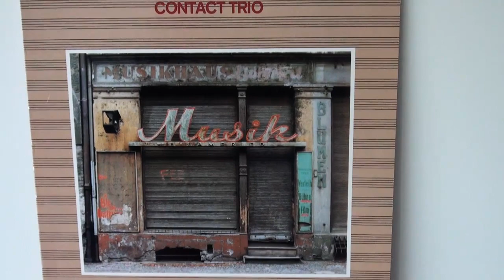CONTACT TRIO - " MUSIK "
CONTACT TRIO
Evert Brettschneider - guitar
Alois Kott - bass
Peter Eisold - drums

Musik was the second effort by the Contact Trio for ECM’s sister JAPO label. Inspired by the atmospheric developments of Wolfgang Dauner (see, for example, Output) and heavily invested in the softening distinctions between rock and jazz, the trio had by now perfected its rhizomatic sound in what was to be its final record. Here Peter Eisold takes the place of drummer Michael Jüllich, and the result is a truly aerobic experience.

The warm-up: The echoing guitar of “Air Lines” opens the session by straddling extremes of register and sharpness, and starts a snowball rolling down the bass’s equally resonant hill. Strangely, the ball doesn’t pick up speed for some time, but paces itself in a journey of textured reflection, tracing from each icy particle a possible trajectory of flight. Eisold’s unique percussive language is thus apparent. And then: traction as the rhythm section hurls the guitar to tell its story in anticipation of an untimely end.

The stretch: Muscles and tendons glow with flexion in “String Games.” Acoustic in hand, Brettschneider reflects on a past in which the only truth was a broken mirror. There is a feeling of dedication here, a deference to time at large for providing this opportunity to luxuriate in the creation of music. Like the first, this track hooks on to something more propulsive in the final minutes, only now running through the backstreets of a small Spanish town, chasing after a melody.

Lower body: “Daddy Longleg” is an invigorating turn featuring two overdubbed electric guitars and electric basses, each relaying torch light in palpitating dialogue with the other. Eisold again shines with colorful cymbal work that evokes nocturnal footfalls in the walls.

Core: From its title alone, “Simple Symphony” would seem to be an allusion to Britten’s work of the same name. The music provides an entirely different experience. From Brettschneider’s throbbing beats and elastic chording to the groovy trio unity achieved thereafter, it climbs every tree in its way like a squirrel on a mission. The rhythm section positively shines in gorgeous geometries, sliding from one signature to the next with the ease and comfort of a fountain pen.

Back: The spine gets is due attention in “Silence,” which curves in a protracted arch. Stained guitar and arco bass lead into a plunking dream of youthful flexibility, edging a ghost town with its metal detector until it finds two rusted guns from a shootout, long forgotten…

Chest and arms: “Elbow Dance” completes this full-body workout with a slog through cement that finds resolution and strange comfort in the hardening.

At the risk of belaboring all of this analogizing, Musik is an intensely physical record. Not only in the sense that it feels weighted and animate, but also for its permeable compositions. Each is a thoughtful assemblage of lines that no longer has need for points of origin. Together, these lines leave the listener with a lasting meta-statement of harmless transgression.

A gem in ECM’s apocryphal bin.
Recorded October 1980 at Tonstudio Bauer, Ludwigsburg
Produced by Thomas Stöwsand

"Musik“ war das zweite Werk des Contact Trios für ECMs Schwesterlabel JAPO. Inspiriert durch die atmosphärischen Entwicklungen von Wolfgang Dauner (siehe zum Beispiel „Output“) und stark in die mildernden Unterschiede zwischen Rock und Jazz investiert, hatte das Trio inzwischen seinen rhizomatischen Sound auf dem endgültigen Album perfektioniert. Hier übernimmt Peter Eisold den Platz des Schlagzeugers Michael Jüllich und es entsteht ein wahrhaft aerobes Erlebnis.